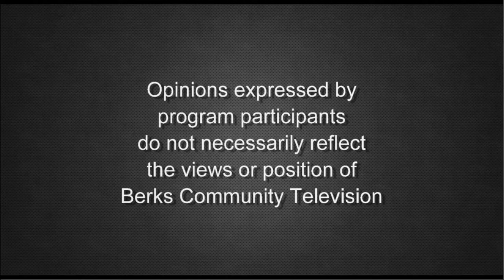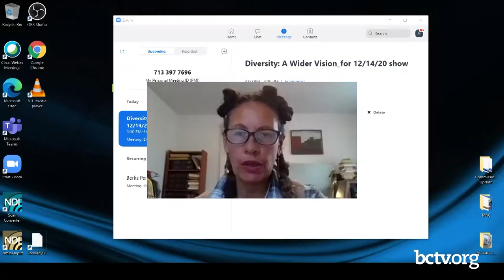Native American Culture and the Diverse Perspectives on American Politics 12-14-20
Host Dr. Joseph Amprey is joined by Rebecca Reppert, educator to Navajo Indians, to discuss  her experiences with the culture. Former Reading City Councilman Brian Twyman also joins to discuss the current sociopolitical landscape and to provide insight on how we may change the course of the future for the better on Diversity: The Wider Vision.